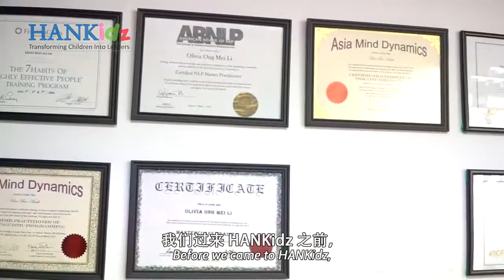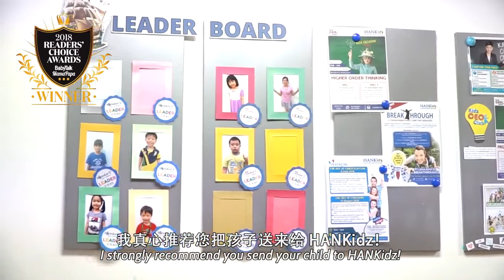What Parents Say about HANKidz